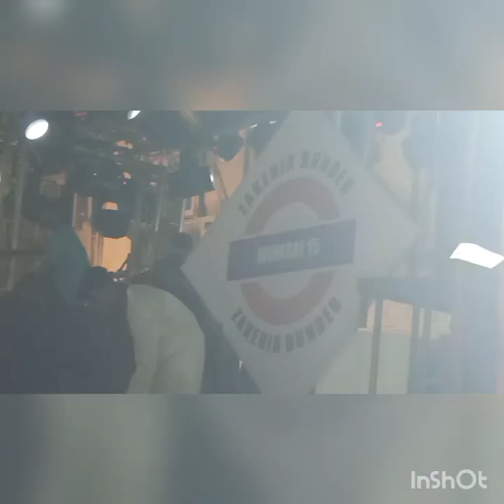[JULUS ] Eid miladunnabi (s a w) 2023 in mumbai